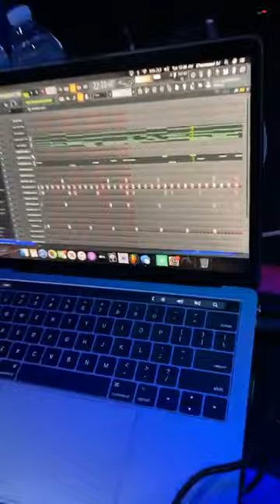Chopsquad DJ x Will A Fool Cookup